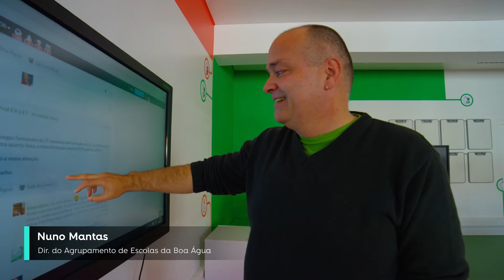Momento Positivo - Nuno Mantas